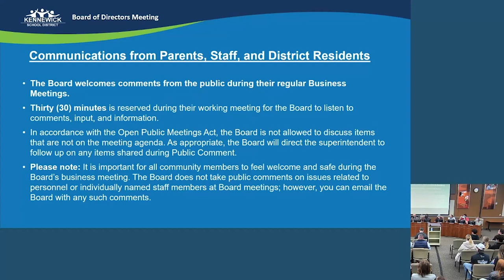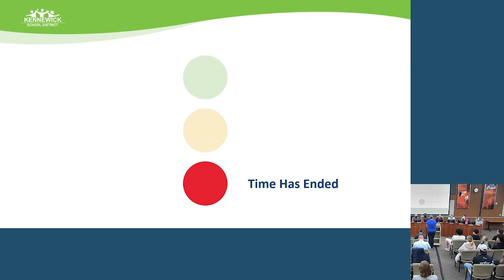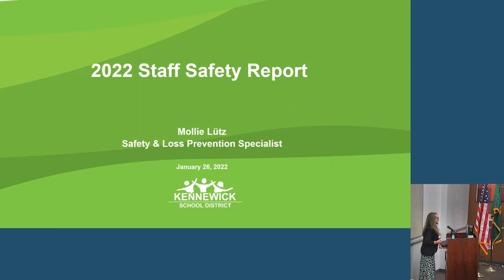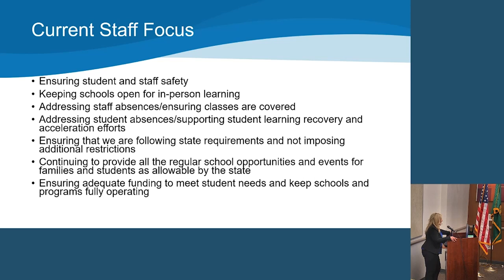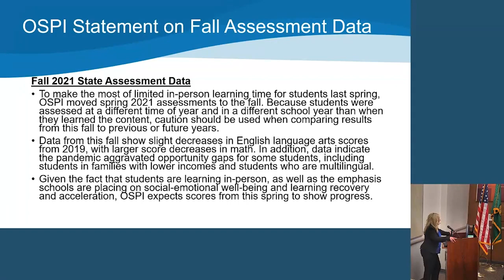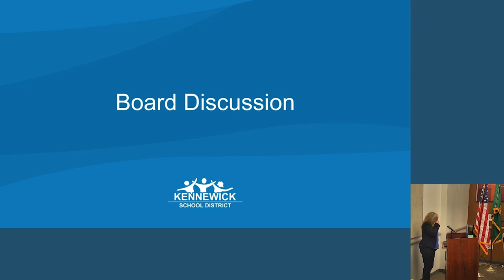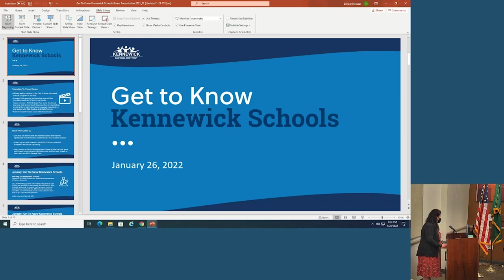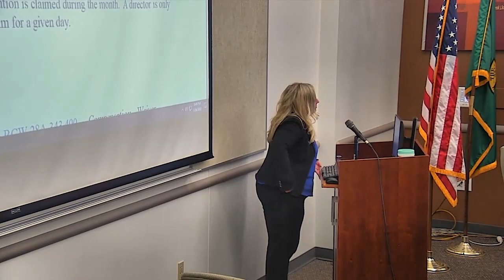School Board Meeting - Jan 26, 2022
Kennewick School District Board of Directors meeting on Jan. 26, 2022.